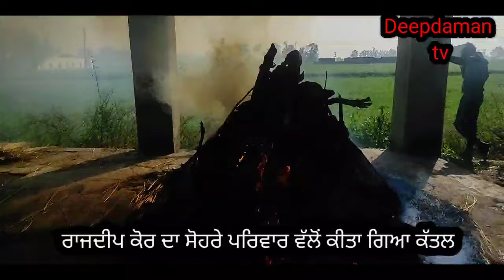USA ਤੋਂ ਸੱਦ ਕੇ ਧੋਖੇ ਨਾਲ ਕੀਤਾ ਕੱ+ਤਲ ਪੰਜ ਸਾਲ ਦੇ ਬੱਚੇ ਨੇ ਆਪਣੀਆਂ ਅੱਖਾਂ ਨਾਲ ਵੇਖਿਆ ਸੱਭ ਕੁਝ